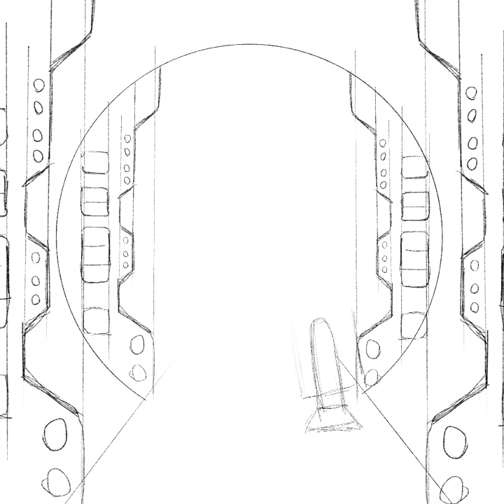Inktober 2020 Day 10: Hope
Here's a Procreate time-lapse of my Inktober day 10 drawing of the iconic moment from Star Wars IV where Princess Leia gives R2D2 a message to deliver to Obi-Wan Kenobi.